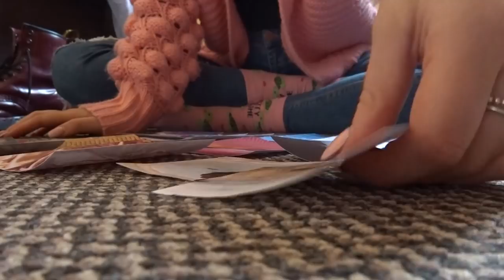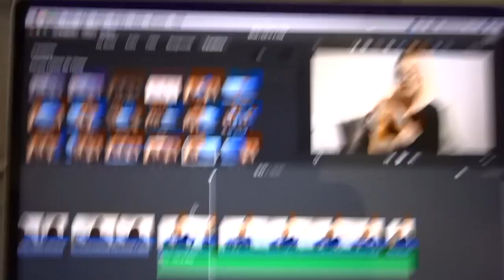UNIVERSITY WEEK 3 & WATCH ME GET A NEW PIERCING | VLOG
UNIVERSITY WEEK 3 & WATCH ME GET A NEW PIERCING

*OPEN ME*

FAQ's:
MAIN VIDEOS CAMERA: Nikon D3100
VLOG CAMERA: Sony Cyber-shot WX350
AGE: 19
WHERE I'M FROM: Leicester, England
AREA OF STUDY: Textile Knitwear Design

I hope to see you all in my next video,
Love, Han xx